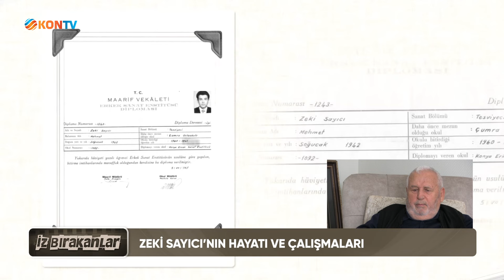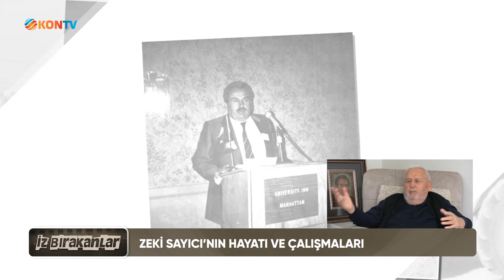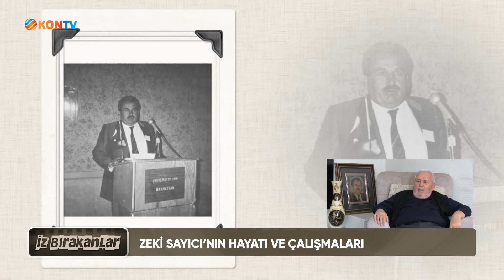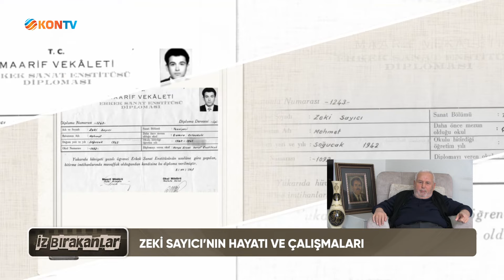İZ BIRAKANLAR - ZEKİ SAYICI - 18 OCAK 2024